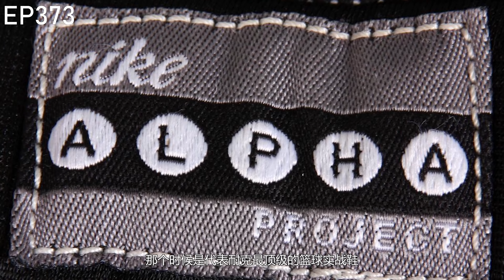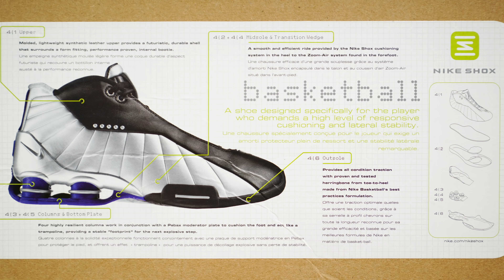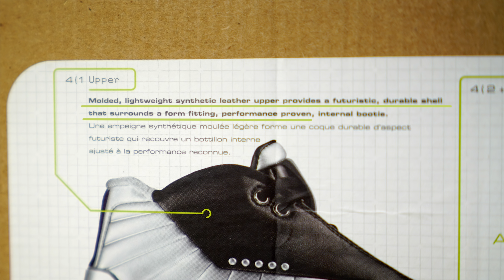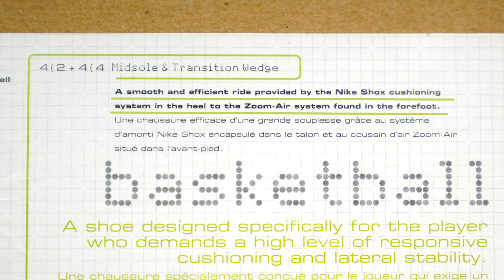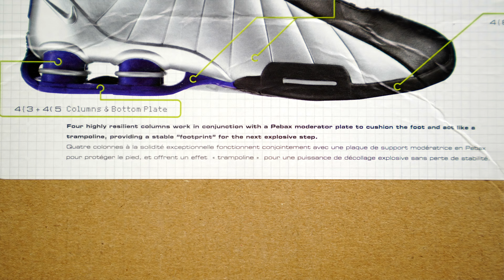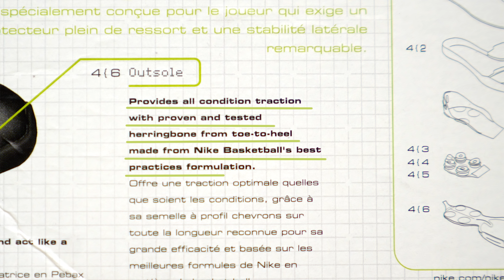元年NIKE SHOX BB4，老牛穿了能扣篮吗？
订阅【极客鞋谈】 帮我们粉丝突破4万吧！
亚马逊购买Nike Shox